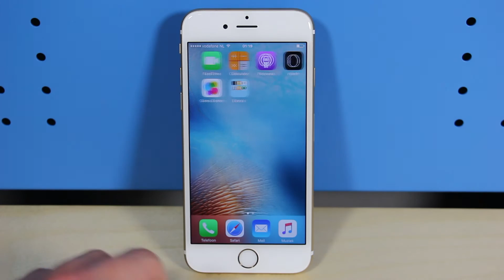Tips & Tricks - iPhone 6S: Applicaties afsluiten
Zorg dat je iPhone niet langzaam wordt en sluit zo nu en dan alle actieve applicaties af! Dit doe je door twee keer op de home-button te drukken. Als er vele applicaties op de achtergrond meedraaien kan de accu ook snel leeg raken. Bekijk de beste iPhone aanbiedingen op